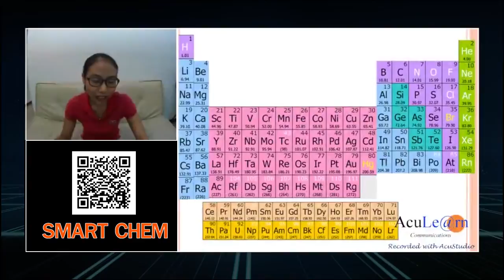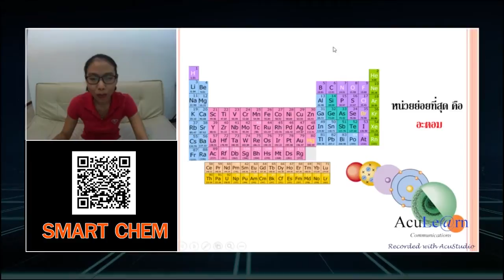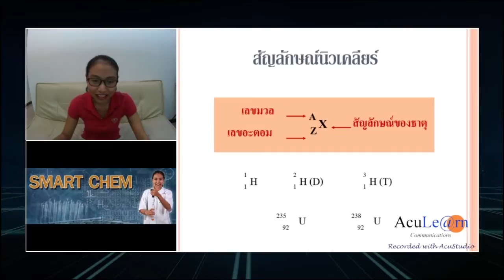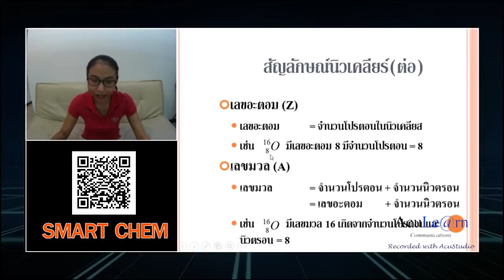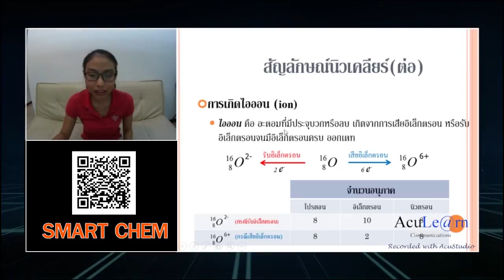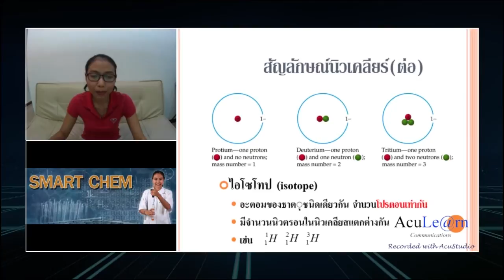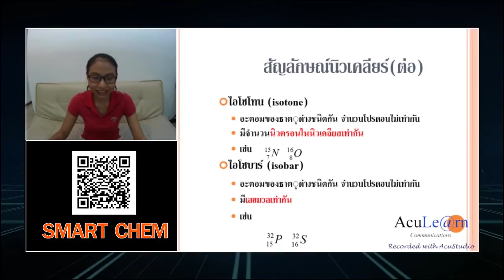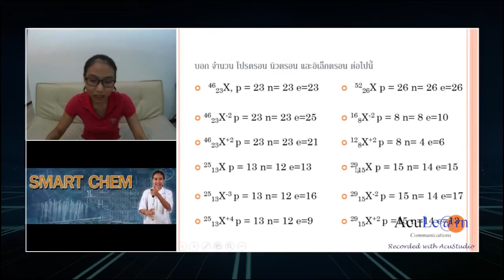SmartChem#อนุภาคมูลฐาน สัญลักษณ์นิวเคลียร์ EP 01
การเขียนสัญลักณ์นิวเคลียร์ และหาจำนวนอนุภาคมูลฐานของอะตอม